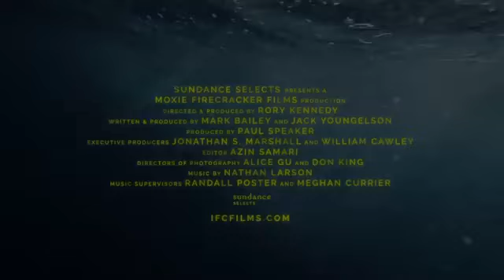Take Every Wave * The Life of Laird Hamilton * Official Trailer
Opening in theaters and VOD September 29th Directed by: Rory Kennedy Laird Hamilton is perhaps the greatest big wave surfer of all time